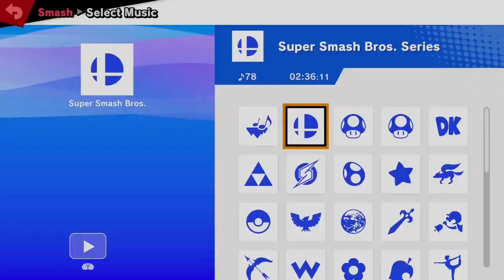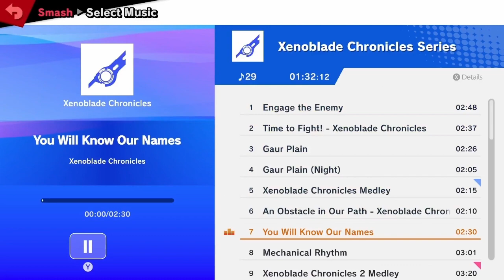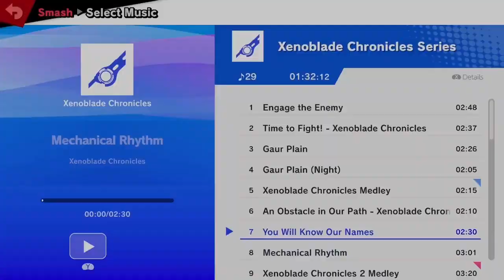Godspeed (Yoshi) vs Mika (Toon Link) - Losers Top 12 - On My Birthday!? Invitational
remainder sets recorded offstream by Oki